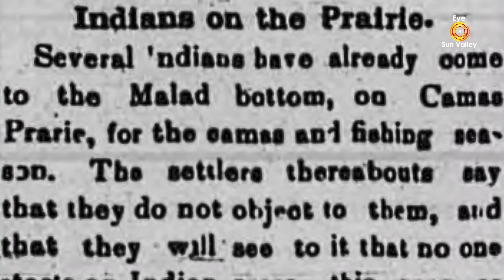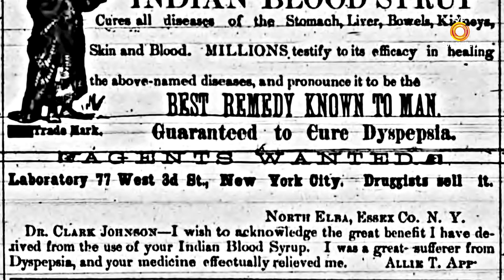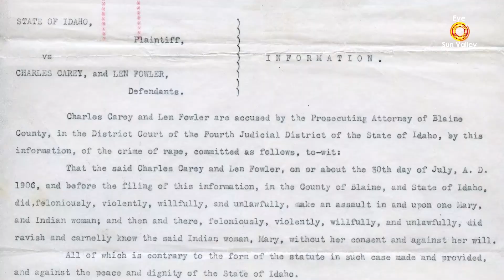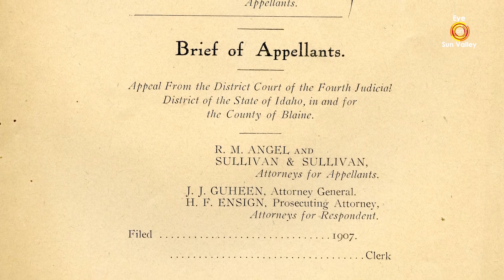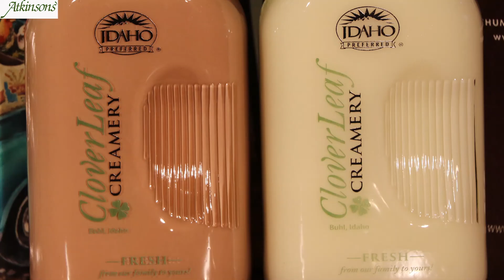5/16/2019 Ketchum Museum Highlights Indians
Tour to Examine Treatment of Native Americans in Wood River Valley

As the Community Library embarked on its current reimagining project, which has involved a two-year makeover of the library, library staff became cognizant of one glaring omission.

“We at Community Library recognize we have a dearth of materials on indigenous people here and we want to change that,” Library Director Jenny Emery Davidson told an audience that had come to hear a Shoshone historian talk about Idaho’s Bear River Massacre Tuesday night.

The library took its first step to address that by constructing an exhibit “Who Writes History? Frontier Voice, Native Realities” at its Regional History Museum in Ketchum’s Forest Service Park. And the exhibit, which examines the co-existence between Native Americans and non-natives in the Wood River Valley during the late 19th and early 20th centuries, will be part of a free tour offered tonight by the Sun Valley Center for the Arts.

SVCA curators will start the tour at 5:30 p.m. at The Center at Fifth and Washington streets with a look at art in the current BIG IDEA exhibition “Unraveling: Reimagining Colonization in the Americas.” The exhibition offers alternative perspectives on the story of colonial history of the Americas, which has long been presented as a straightforward story of European conquest of indigenous cultures.

The tour will then proceed to the Regional History Museum for a look at that exhibition. Today’s Eye on Sun Valley video offers a peek at that exhibition.